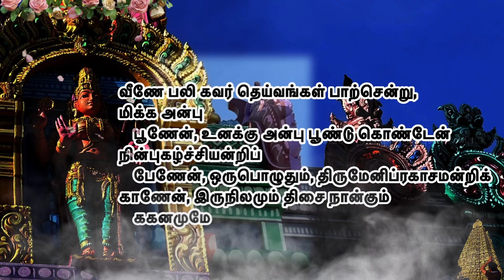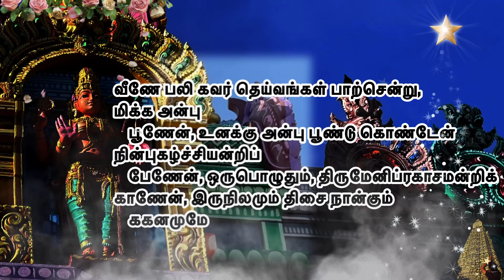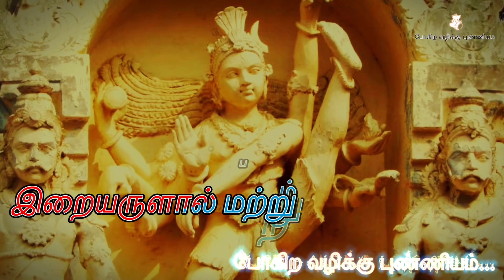பாடல் - 64 வீணே பலி கவர் தெய்வங்கள் l அபிராமியும் அந்தாதியும் l பக்தி பெறுக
பக்தி பெறுக

வீணே பலி கவர் தெய்வங்கள் பாற்சென்று, மிக்க அன்பு
பூணேன், உனக்கு அன்பு பூண்டு கொண்டேன் நின்புகழ்ச்சியன்றிப்
பேணேன், ஒருபொழுதும், திருமேனிப்ரகாசமன்றிக்
காணேன், இருநிலமும் திசை நான்கும் ககனமுமே

Increase devotion - pakthi peruka

veeNae palikavar theyvanGkaL paalchenRu mikka anpu
puuNaen; unakku anpu puuNtu koNtaen; nhinpukalzhchchiyanRip
paeNaen; orupolzhuthum thirumaeni pirakaachaminRik
kaaNaen irunhilamum thichai nhaankum kakanamumae.

वीनाए पालिकावर वेवनग्काल पलचेनरु मिक्का अनपु
पूनेन उनक्कु अनपु पुंटु कोनटेन; नहिं पुकालझच्चि यानरिप
पैनेन ओरुपोलज़ुथुम थिरुमेनी पिराकाचामिनरिक
कानाएन इरुन्हिलमुम थिचै न्हान्कुम काकानामुए।

7. மலை போன்ற துன்பம் பனி போல் நீங்க / The suffering that comes like a mountain is like snow
36. பழைய வினைகளின் வலிமை அழிய / Older deeds gain strength